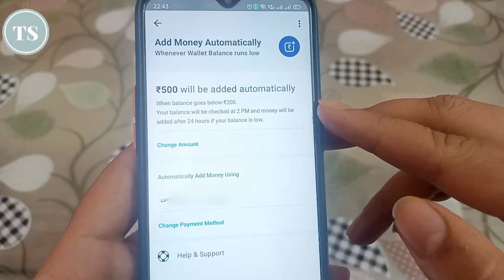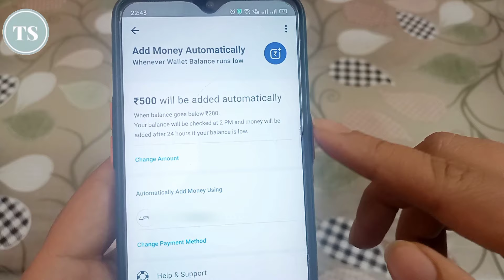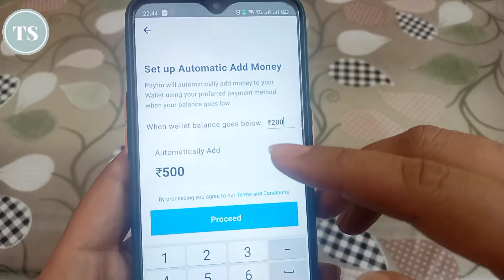How To Disable Paytm Automatic Add Money 2024 - Paytm Automatic Add Money Band Kaise Kare?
Paytm use karte hai to iss video me aapko bataunga kaise aap paytm par automatic add money option ko disable kar sakte hai.. paytm automatic add money to wallet option ko disable karna band karna bhut easy hai aap easily apne paytm wallet ke automatic add money option ko deactivate kar sakte hai.. paytm automatic add money to wallet ko deactivate karne ka main benefit ye hota hai ke aapke paytm connected bank account se automatically money deduct nahi hoti hai aap manually paytm wallet me money add kar sakte hai..